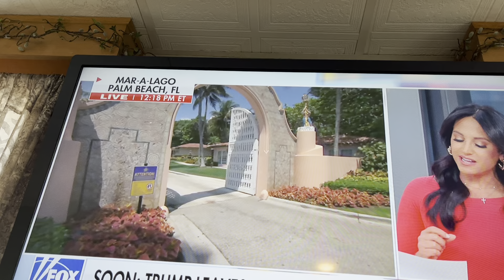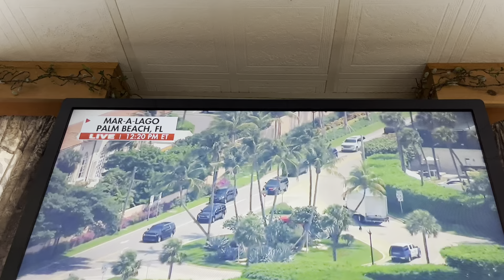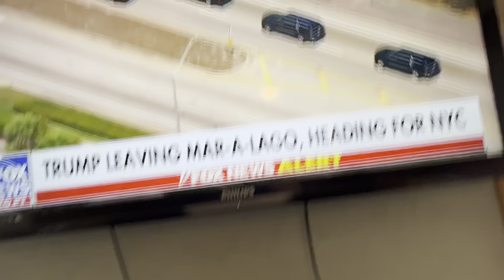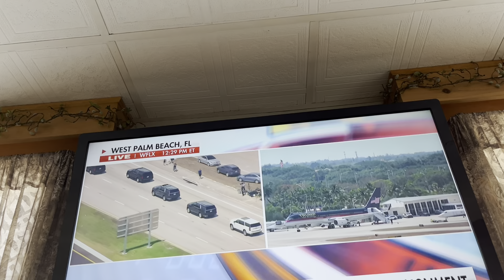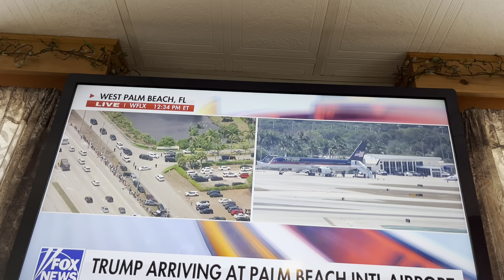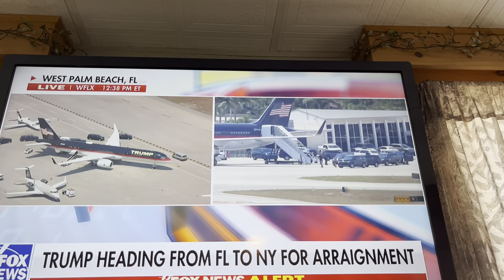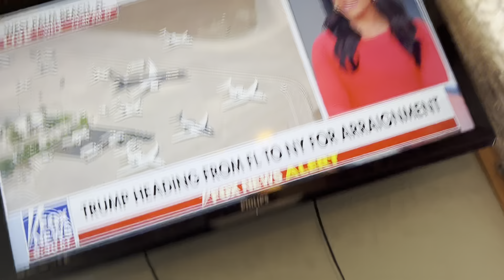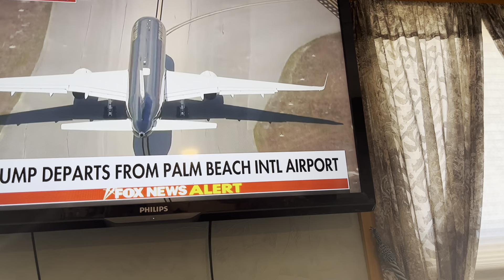Motorcade of trump from mar logo